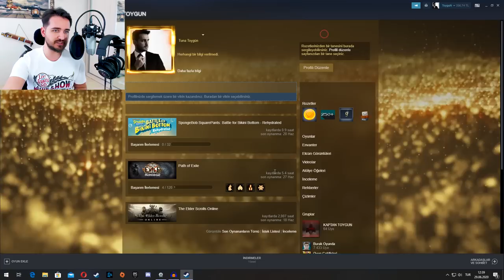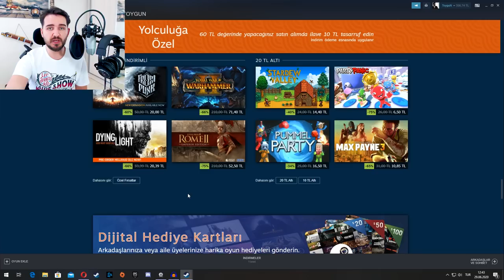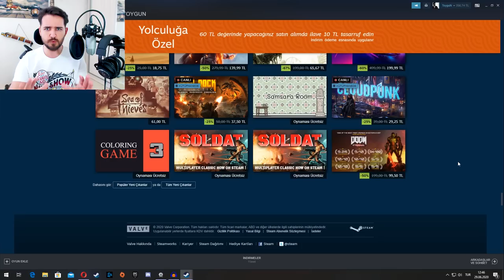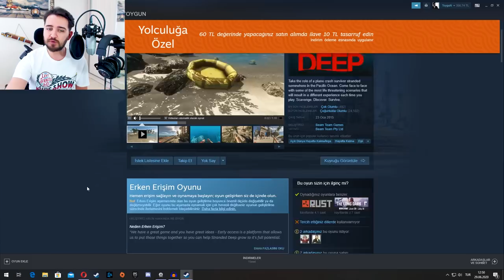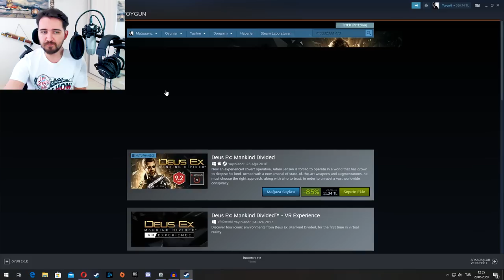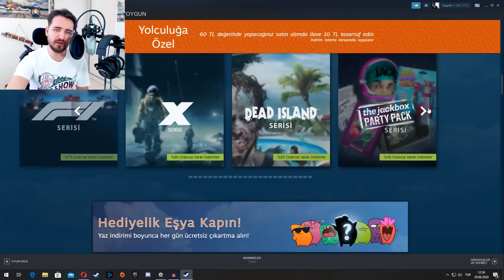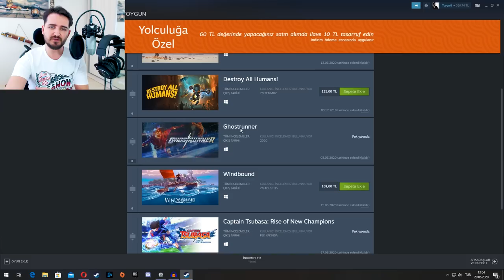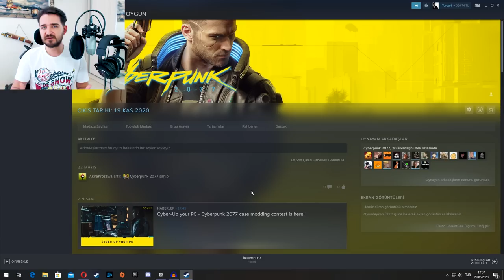EFSANE FİYATLAR VE OYUN ÖNERİLERİM / STEAM YAZ İNDİRİMLERİ 2020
Herkese merhaba.Her sene olduğu gibi Steam yaz indirimleri bu sene de boy gösterdi ve gerçekten şahane oyunlar çok uygun fiyatlarla karşımızda.Listede sizin çok hoşunuza gitmiş benim atlamış olduğum oyunlar olabilir elbette fakat benim bu videoyu hazırlama amacım farkındalık oluşturmak :) Kaçırmayın bu fiyatları!

İyi seyirler :)